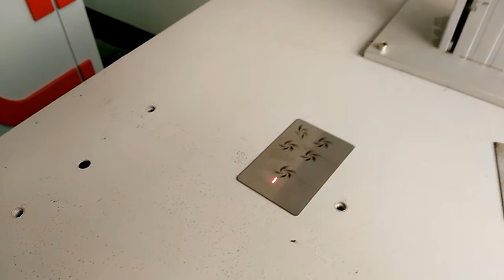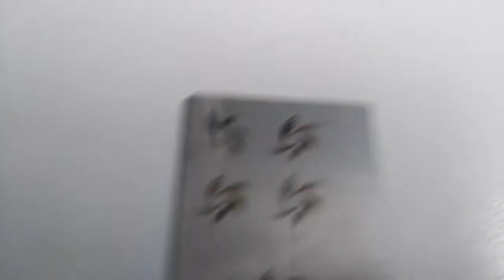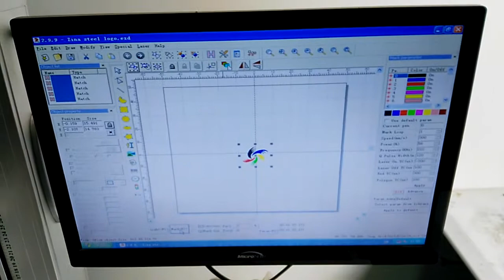20w Mopa Desktop type laser marking machine from xt laser